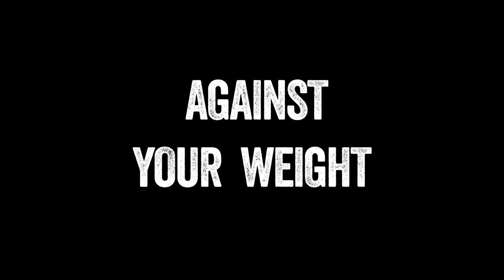The Ultimate Weight Loss Show: Being Fat Sucks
Four people want to lose weight, they just need help doing it. With a personal trainer designing their workouts and a nutritionist designing their meal plans, they're motivated to finally make some changes in their lives. If they don't, the consequences could be deadly. This isn't just any weight loss competition show: It's them against their weight.

2. Meet the BFS Team
4. Inside BFS: A Day in the Life